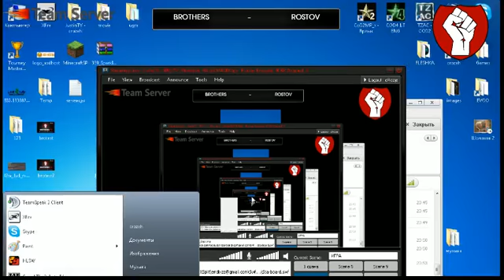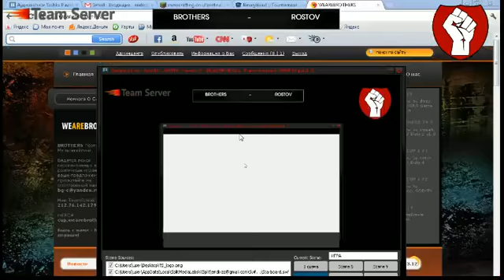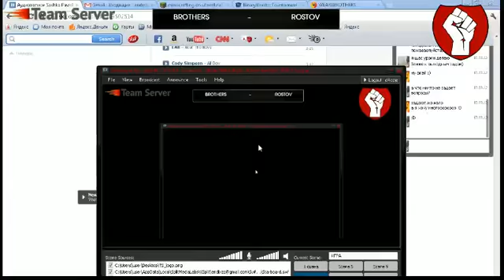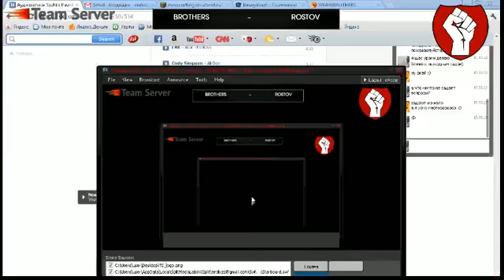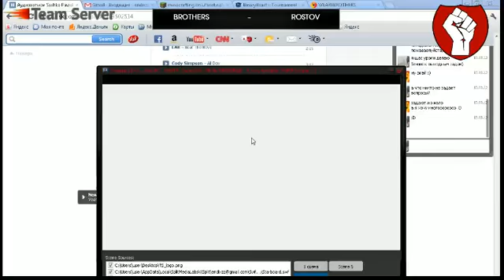Fast Cup BROTHERS - ROSTOV CREW